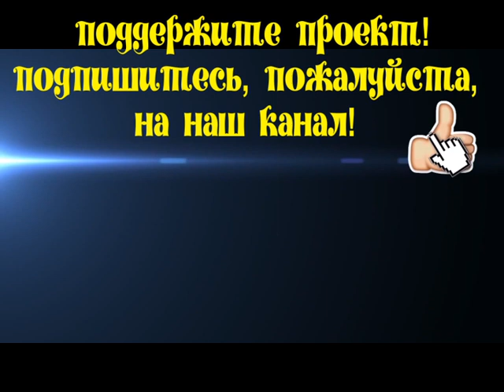Русские песни Алтая: Приалейское, 1998-2. Russian songs of Altai: Prialeyskoe, 1998-2.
Фольклорная группа села Приалейское Алейского района Алтайского края, 1998 год - часть 2 из 4.
Экспедиция фольклорного центра "Песнохорки" (г. Барнаул).
Авторы видео@russiantraditions :Абрамова Ольга; видеооператор, администратор канала - Игорь Сазонтов.

Folklore group of the village Prialeiskoye Alei district of the Altai Territory, 1998 - part 2 of 4. Expedition folklore center "Pesnokhorki" (Barnaul).
Authors of the video @russiantraditions : Olga Abramova; videographer, channel administrator - Igor Sazontov.

ВСЕ видеоматериалы фольклорных экспедиций по Алтайскому краю 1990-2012 гг.  на нашем канале в хронологическом порядке! Каждую неделю по субботам в 12.00 мск. - новое видео!

ALL video materials of folklore expeditions around the Altai Territory 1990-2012. on our channel in chronological order! Every week on Saturdays at 12.00 Moscow time. - new video!